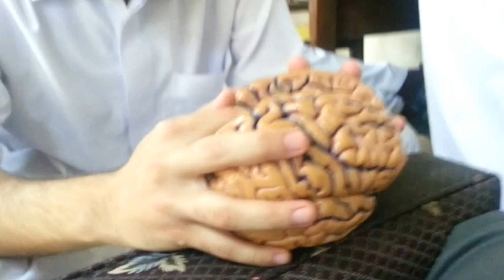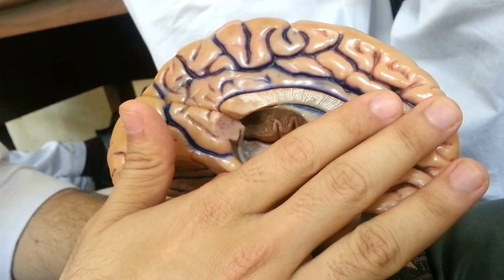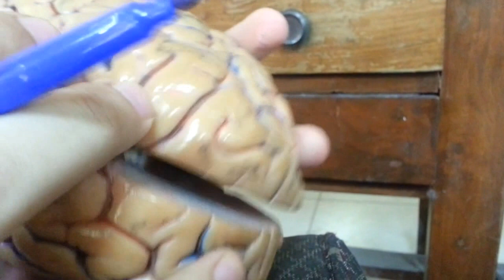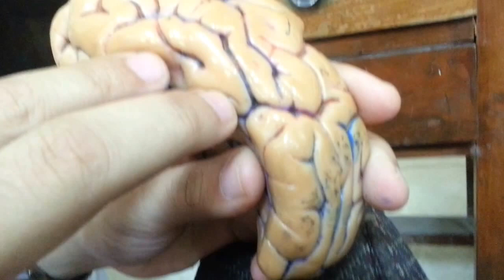Cerebral Cortex Model Demonstration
Cerebral Cortex Model Demonstration By Khyber Medical College Student